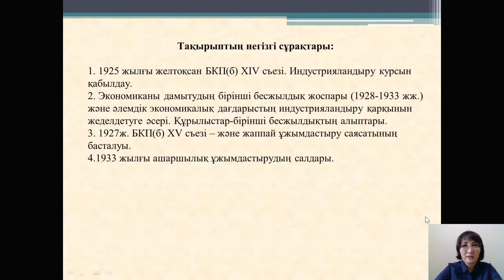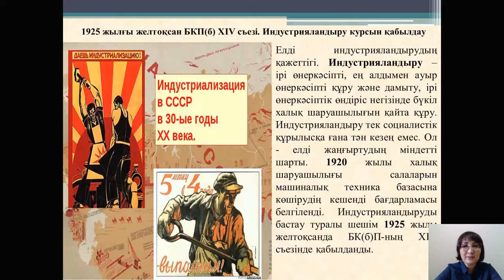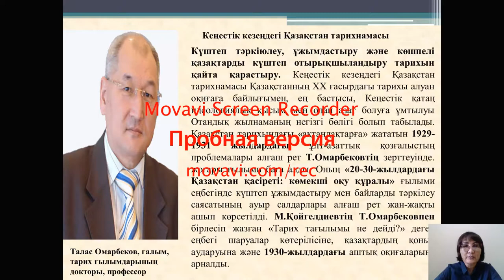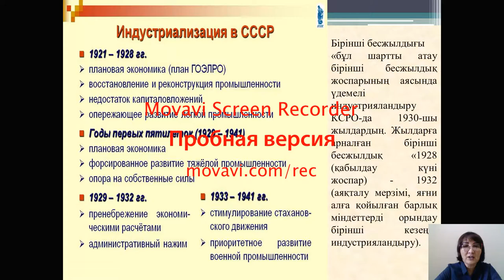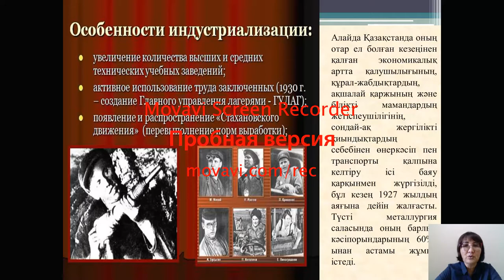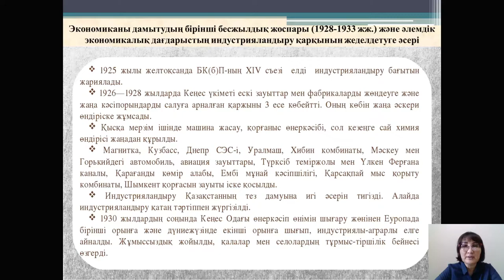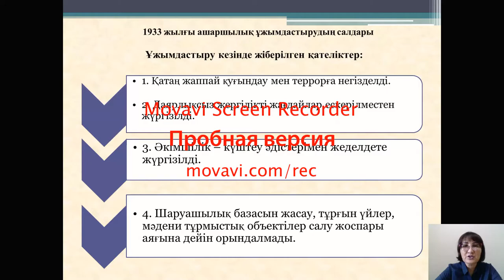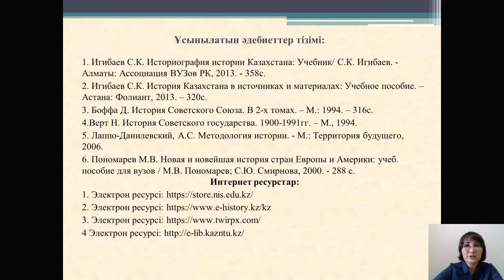Дәріс №3,4. 2 жартыжылдық. КСРО тарихы. Бегимбаева Ж.С.